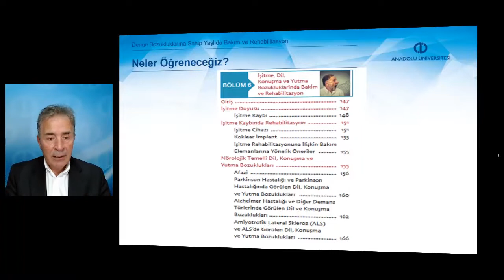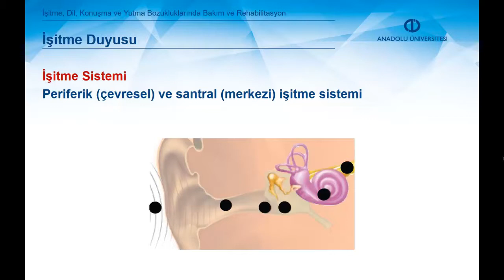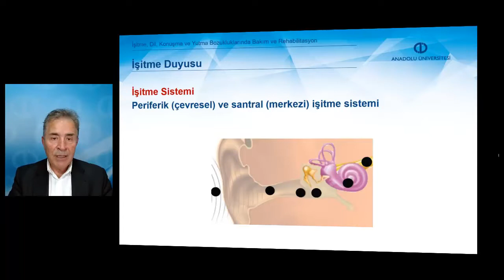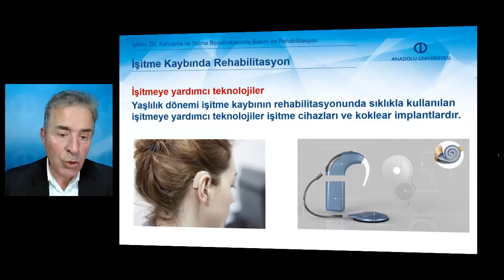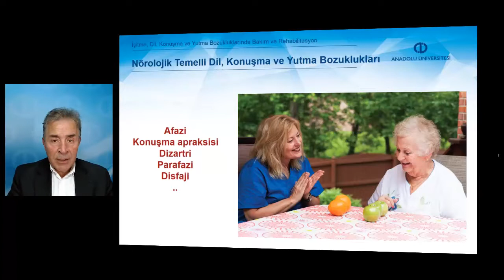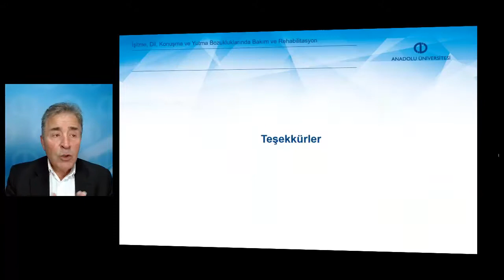YAŞLILIKTA NÖROLOJİK TEMELLİ DURUMLARIN BAKIM VE REHABİLİTASYONU - Ünite 6 Özet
İşitme duyusunu oluşturan öğeleri tanıyabileceksiniz.
İşitme sisteminde yaşa bağlı değişiklikleri açıklayabileceksiniz.
İşitme kaybının rehabilitasyonunda kullanılan işitmeye yardımcı teknolojileri açıklayabileceksiniz.
İşitmeye yardımcı teknolojilerin bilişsel ve duygusal işlevler üzerindeki etkisini açıklayabileceksiniz.
Nörolojik temelli dil, konuşma ve yutma bozukluklarını ayrıntılı olarak açıklayabileceksiniz.